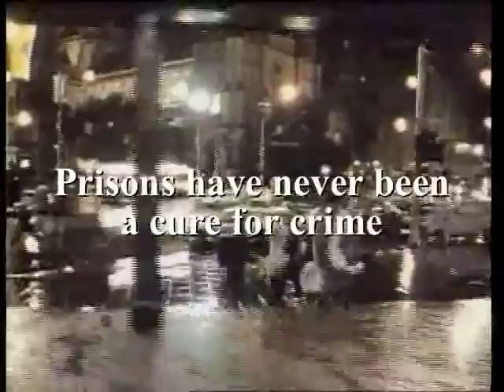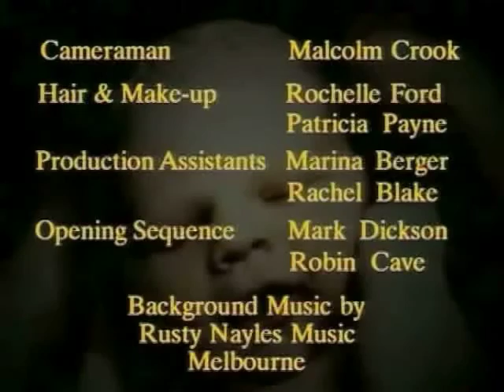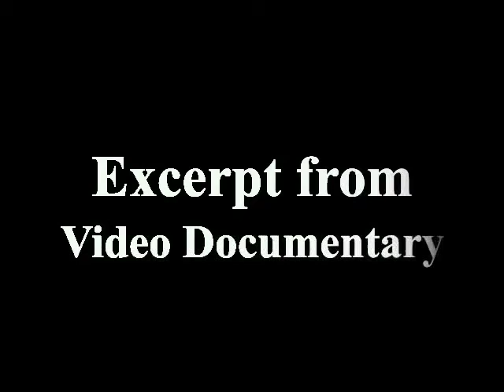Prisons have never been a cure for crime - Excerpt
This is a short excerpt from the video documentary: "Our Children's Future in Our Hands", written and directed by Anatole Kononewsky. Anatole was Senior Research Officer at the Australian Institute of Criminology back in the mid 1970's. At the time, he was commissioned by the federal Attorney General to produce a report on the" Costs of Criminal Justice", which received national media coverage. During this time Anatole discovered substantive research over the previous years that clearly showed prisons have NEVER being a deterrent to crime.  The financial and human cost of sending children to prison is insane. The main function of most prison systems is to punish and take revenge. Prison creates more effective criminals and less effective human beings. They are structured to waste a person's life and this is an enormous waste of taxpayer money. (Robert Kiyosaki and Ken Windes are featured in this segment.)